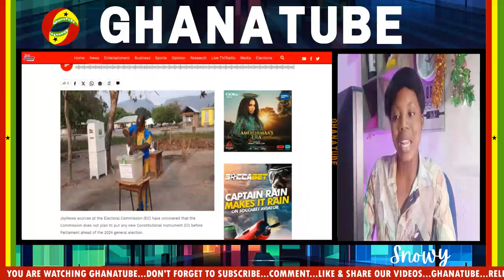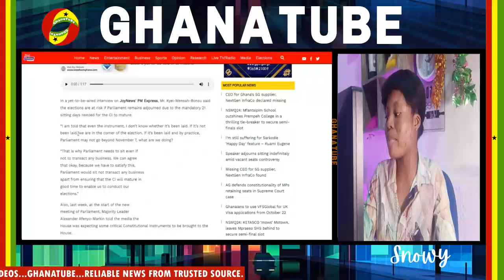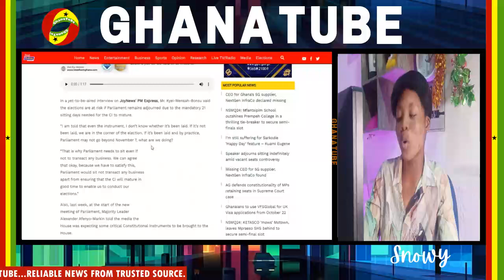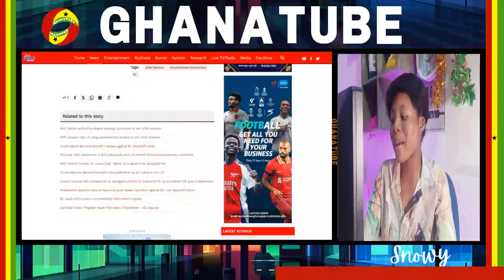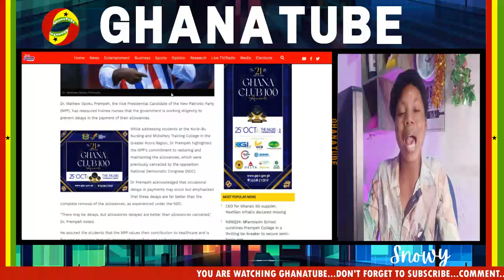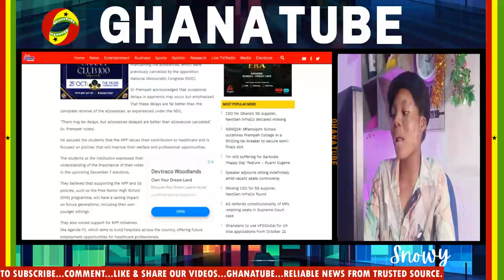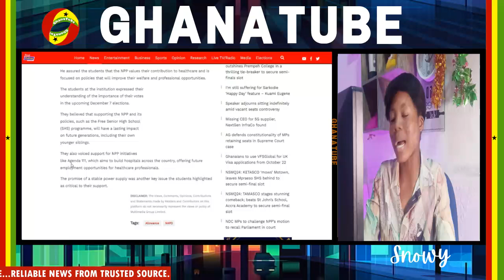βREAKING NEWS!.EC Releases New List For All Ghs To... As They Cancel All Fáke